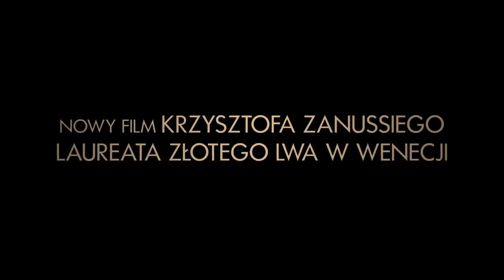OBCE CIAŁO - oficjalny zwiastun filmu Krzysztofa Zanussiego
Międzynarodowa koprodukcja w reżyserii Krzysztofa Zanussiego w gwiazdorskiej obsadzie. Agacie Buzek, Agnieszce Grochowskiej i Weronice Rosati na ekranie partneruje niezwykle przystojny Włoch – Riccardo Leonelli. W pozostałych rolach zobaczymy Janusza Chabiora, Jacka Poniedziałka, Ewę Krasnodębską, Sławomira Orzechowskiego oraz Stanisławę Celińską. „Obce ciało” to ostatni film, do którego muzykę napisał wybitny kompozytor Wojciech Kilar – zmarły w grudniu 2013 roku.

Angelo (Riccardo Leonelli) i Kasia (Agata Buzek) poznają się we Włoszech i zakochują w sobie od pierwszego wejrzenia. Ich związek zostaje jednak gwałtownie przerwany decyzją dziewczyny o wstąpieniu do klasztoru i jej wyjazdem do Polski. Angelo rusza za ukochaną, aby nakłonić ją do zmiany zdania. Zatrudnia się w międzynarodowej korporacji, a jego zwierzchnikiem zostaje bezwzględna i cyniczna szefowa – Kris (Agnieszka Grochowska w zupełnie nowym, zaskakującym aktorskim wcieleniu). Wspierana przez gotową na wszystko asystentkę Mirę (Weronika Rosati), kobieta będzie próbowała zmusić podwładnego do złamania wszystkich zasad, którym zawsze był wierny.